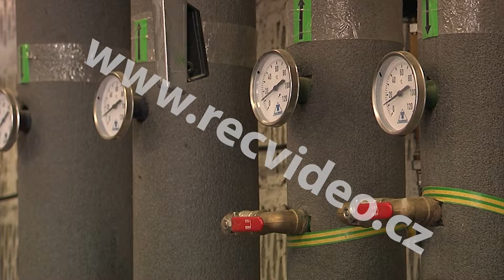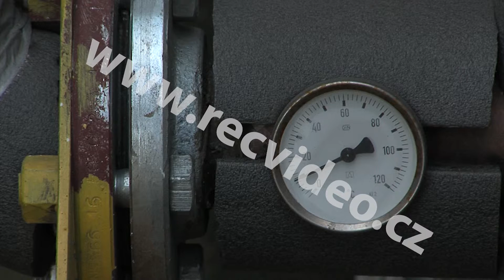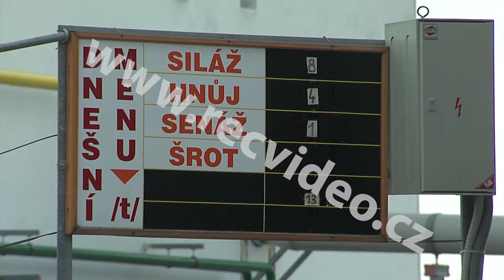ČR - technologie - bioplynová stanice